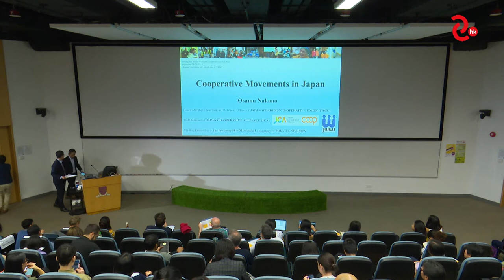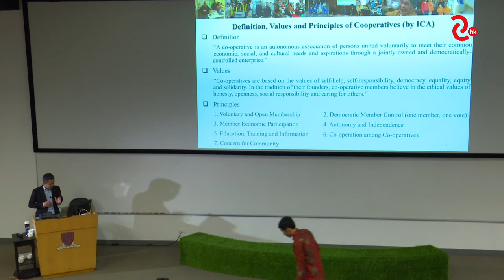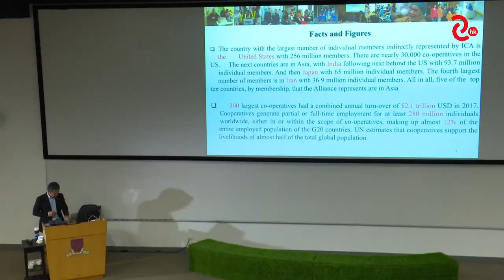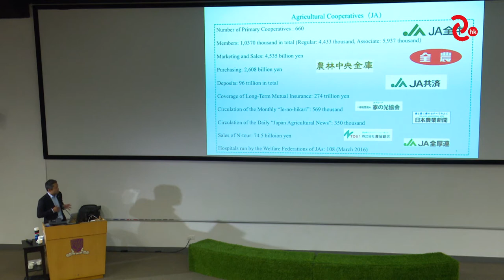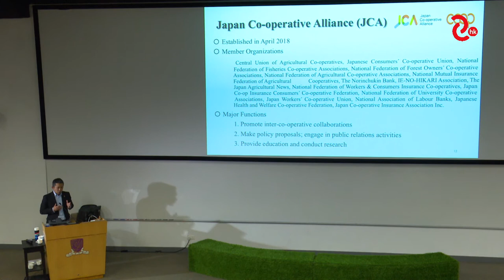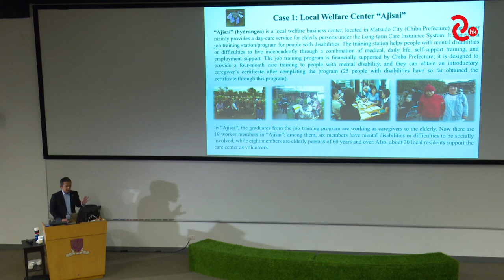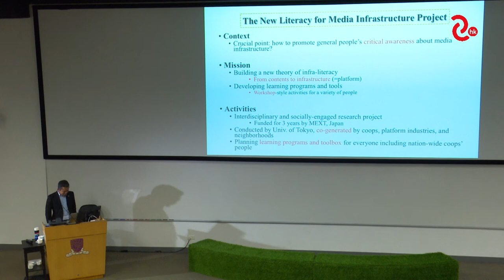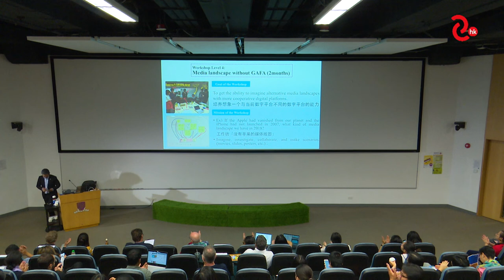Osamu Nakano－Japan Workers' Cooperative Union－Showcases II－Day 1－PCC 2018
Sept 28  |  Day 1 Showcases II: The Changing Landscapes of Cooperativism in Asia
Osamu Nakano -- Japan Workers' Cooperative Union

9月28日 | 第一日 個案分享: 轉型中的亞州合作社
日本工人合作工會